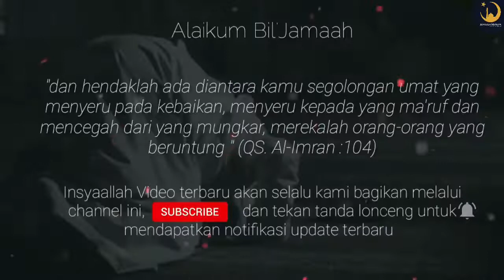3 Nasehat Hidup Saat Masalah Terasa Berat || Ceramah Ustadz Abdul Somat Terbaru 2022